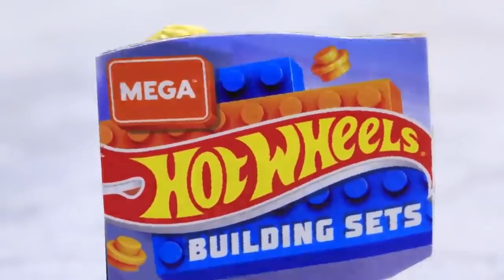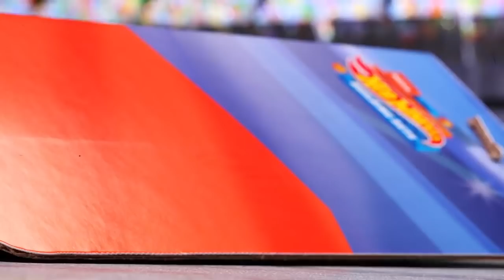WILDEST GAMES from MEGADROME 🏁⚽ | Hot Wheels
Chase and Elliot were kidnapped by Draven and transported into the MEGADROME! In order to get back to Hot Wheels City they’ll have to successfully complete daring challenges including an epic game of CAPTURE THE FLAG, a tough game of CAR SOCCER, and HURRICANE-FORCE WINDS!